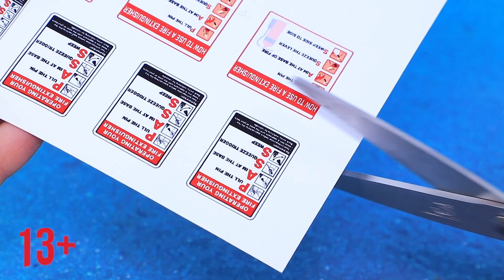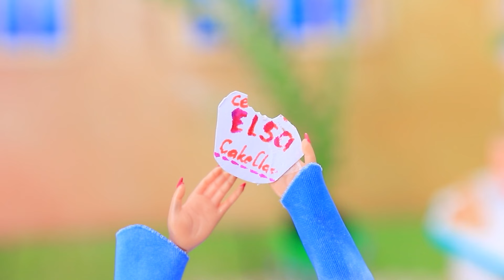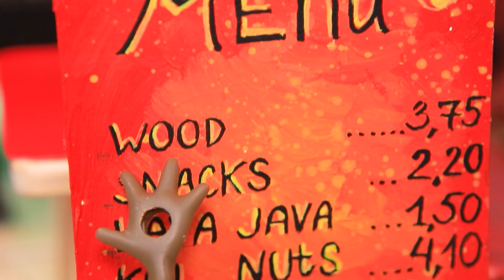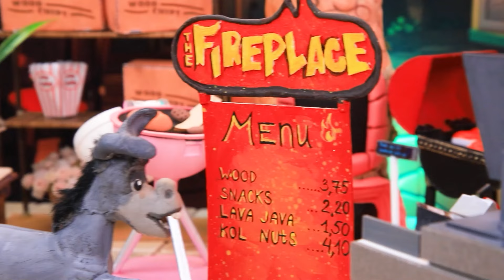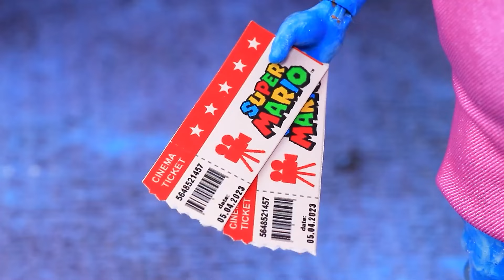एल्सा और एम्बर : हॉट vs कोल्ड बेबीज बड़े हो रहे है ! 32 DIYs LOL के लिए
ट्वाईलाईट स्पार्कल बड़े हो रहे है सभी सूचनाएं चालू करें

आइसी और फायरी एम्बर जल्द ही मोमिस बनने वाली है ! उनके बच्चे एक दूसरे से बिलकुल अलग   है।  क्या वो दोस्त बन पाएंगे ?  चलिए जानते है लालीलु की नयी वीडियो में !

सामान और उपकरण:
• ट ग्लू गन
• ऑफिस नाइफ
• एक्रिलिक पेंट्स का सेट
• ड्राइंग ब्रशेस
• ऑफिस सीज़र्स
• ट्वीज़र्स
• रूलर
• प्लास्टिक पार्ट
• वायर
• ग्लिटर
• डेकोरेटिव स्नोफ्लेक्स
• ग्लू राइनस्टोन्स
• फैब्रिक विंटर प्रिंट्स वाला
• सेक्विन फैब्रिक
• प्लास्टिक स्कीवर्स
• प्रिंटेड लेबल्स
• डिटेल्स और व्हील्स लेगो कंट्रक्टर से
• एक प्लास्टिक बोटल  का पार्ट
• प्लायर्स
• ग्लिटर
• फोम पेपर
• रिबन
• साटन रिबन
• कार्डबोर्ड क्राफ्ट्स के लिए
• वूडन स्कीवर्स
• फोम पेपर
• एलओएल  बॉल
• चेन
• सैंडिंग मैश
• प्लास्टिक फ़ोन केस
• प्रिंटेड आइस बैकग्राउंड
• डॉल बॉक्स पार्ट
• ग्लिटर जार्स से लिड्स
• स्ट्रॉस
• टूथपिक्स
• वूल
• डॉल एक्सेसरीज
• डेकोरेटिव सेक्विन फ्लावर्स
• पॉप इट
• पॉपकॉर्न बॉक्स के प्रिंटेड टेम्पलेट
• ब्लू और रैड - येलो बीड्स
• सेविंग थिंबल
• मैटेलिक एक्रिलिक